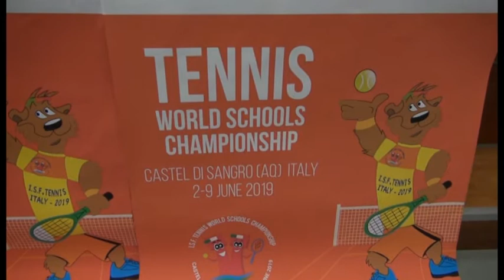Castel di Sangro, dal 2 al 9 giugno mondiali di tennis